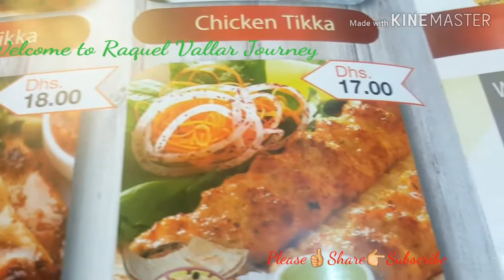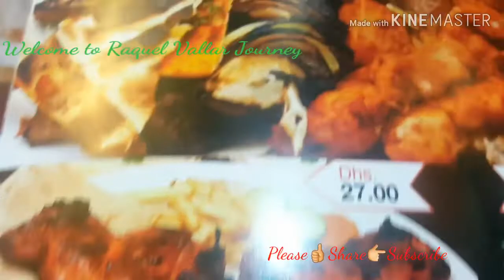Rainbow Hotel Lunch in Abudhabi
Lunch with my boss food so yummy